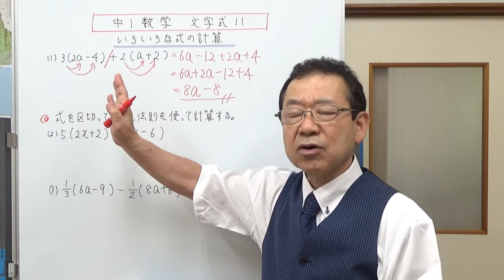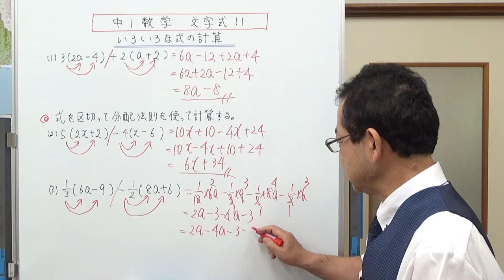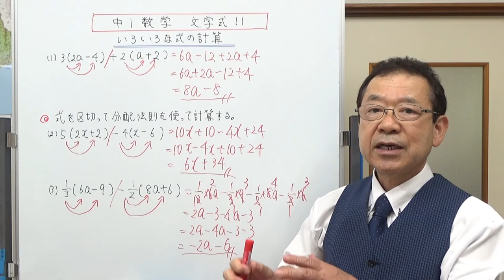いろいろな式の計算 中1数学 文字式11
数と1次式のかけ算が2組入っている計算について説明しました。